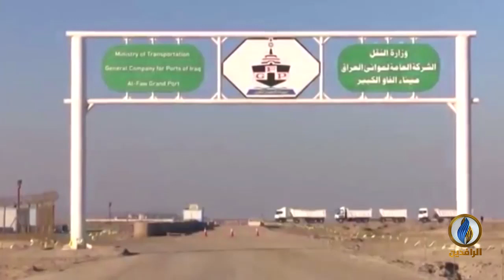تقرير إخباري.. مشروع ميناء_الفاو_الكبير.. حلم عراقي جديد.. يخنقه الفساد وسيطرة الميليشيات